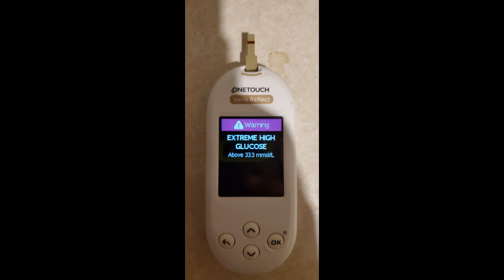SHE WAS DOING THE RIGHT THING! | #124